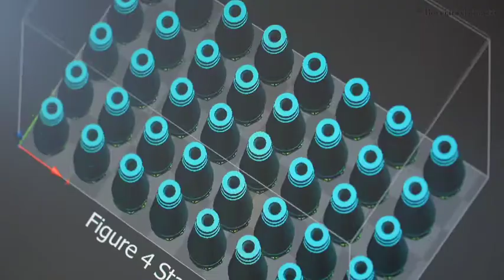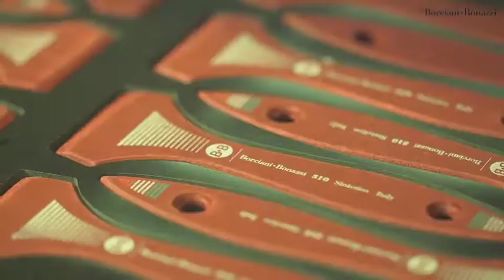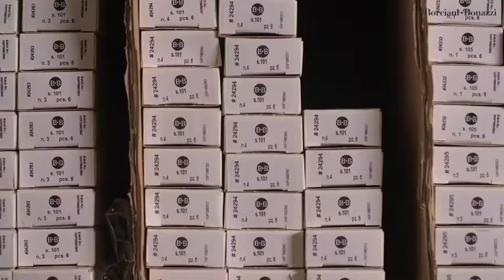Borciani Paint Brushes From Riot Art and Craft